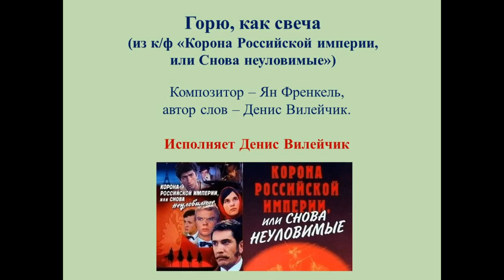Горю,как свеча(Ян Френкель -Д.Вилейчик(наброски)к/ф"Корона Российской империи,или Снова неуловимые")